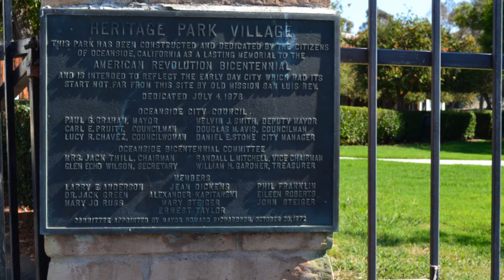Heritage Park 2011.wmv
Heritage Park, Oceanside, California as photographed by Sharon L. Lavoie